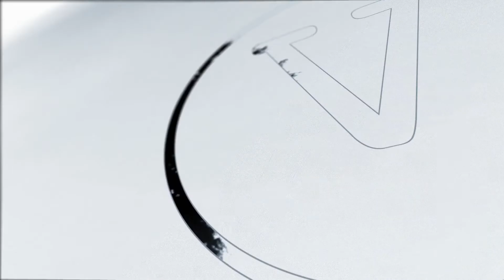Vortex Magic Presents FALL 2.0 - by Banachek and Philip Ryan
[폴 2.0] 구매링크 바로가기